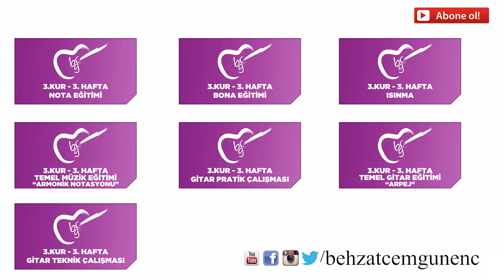03/01 Haftanın Özeti (K.G.Ç.İ. 3. Kur)